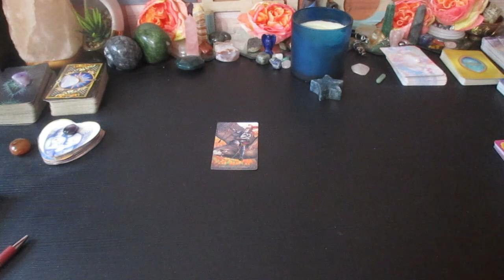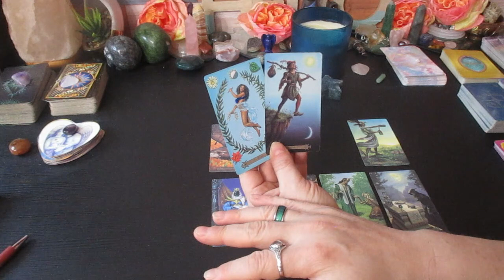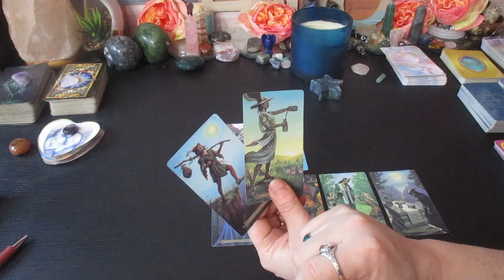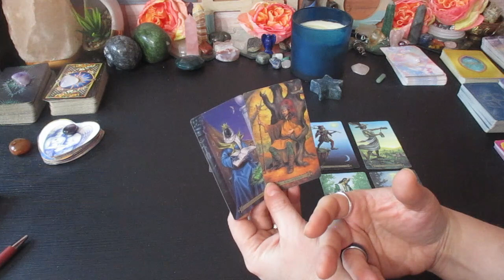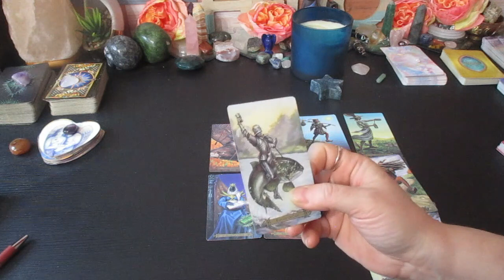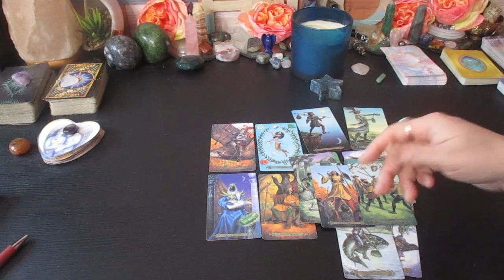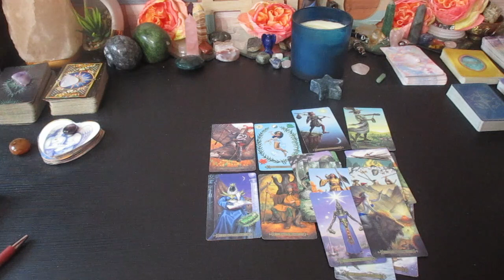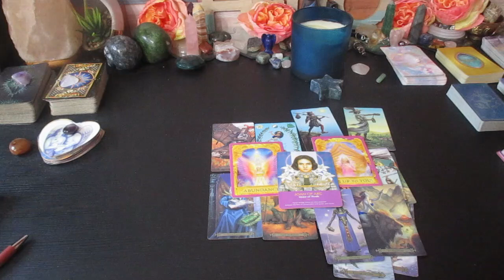AQUARIUS♒ The Next 48 Hours (Important‼)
Much love!
~Renee G